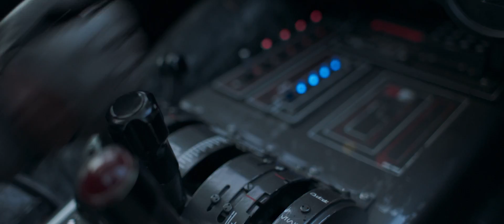Solo: A Star Wars Story | Offizieller Trailer | Deutsch (UT)